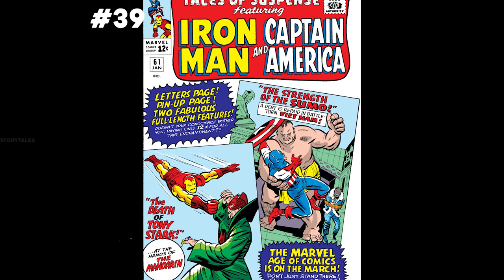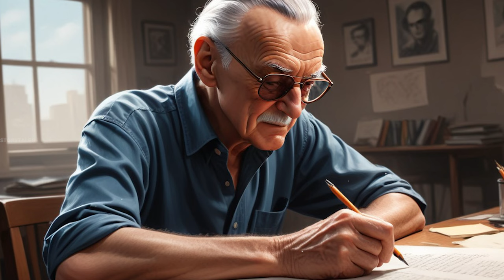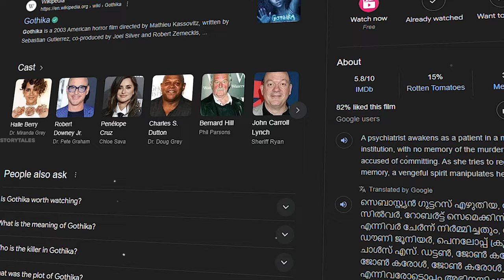ഒരു രാജാവിന്റെ കഥ | Robert Downey JR | Malayalam | Storytales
Today We will see the Fall and Rise of a Hollywood Superstar and How a drug addict become the most bankable actor in the World.
Robert Downey Jr. has evolved into one of the most respected actors in Hollywood. With an amazing list of credits to his name, he has managed to stay new and fresh even after over four decades in the business.
Robert John Downey Jr.is an American actor. His films as a leading actor have grossed over $14 billion worldwide, making him one of the highest-grossing actors of all time. Downey's career has been characterized by some early success, a period of drug-related problems and run-ins with the law, and a surge in popular and commercial success in the 2000s. In 2008, Downey was named by Time magazine as one of the 100 most influential people in the world. From 2013 to 2015, he was listed by Forbes as Hollywood's highest-paid actor. Perhaps most famous for his iconic performance as “Tony Stark/Iron Man,” Downey impressed both critics and mass audiences with his portrayal of the Marvel superhero. The original “Iron Man” (2008) earned more than $585 million, making it one of the year's biggest hits..